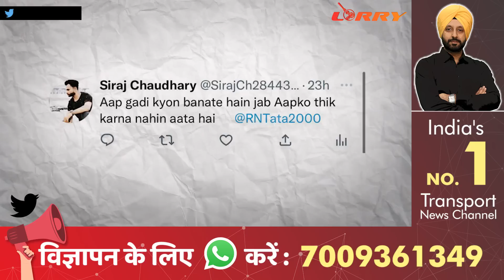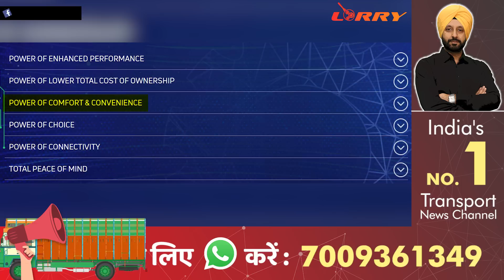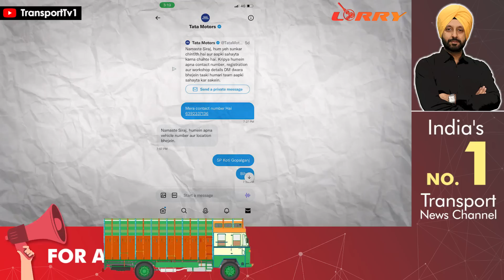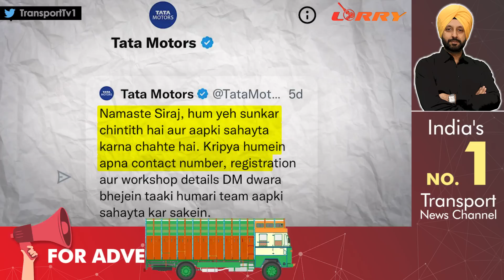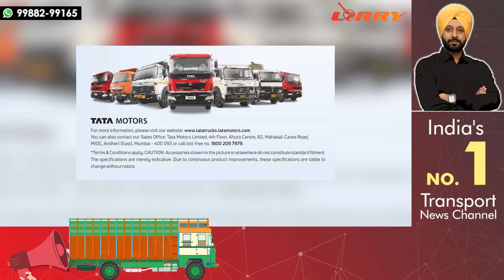भड़का गाड़ी मालिक बोला "क्या इस गाड़ी को फूंक दूं" | TRANSPORT TV | V-2939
एक गाड़ी सिराज चौधरी ने दिसंबर 2021 में खरीदी थी। अब उसका ब्रेकडाउन हो गया लेकिन सिराज चौधरी को कोई हल नहीं मिल रहा है। क्या क्या हुआ उनके साथ जानिये आज के प्रोग्राम लॉरी में।